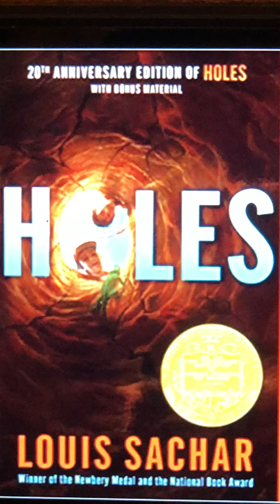Holes Chapter 31 Read Aloud